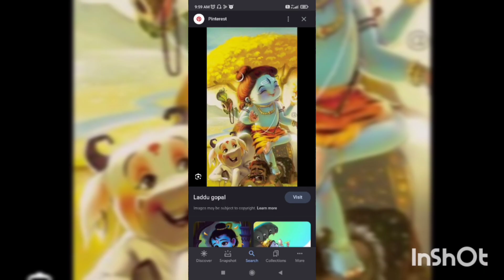অনেক দিনের ক্ষুধার্ত ও পিপাসায় লাড্ডু গোপালকে চোখ বেঁধে সোকেসের মধ্যে বন্দী করে রাখা হয়েছিল।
অনেক দিনের ক্ষুধার্ত

পিপাসায় লাড্ডু গোপালকে চোখ বেঁধে #
সোকেসের মধ্যে বন্দী করে রাখা হয়েছিল।#